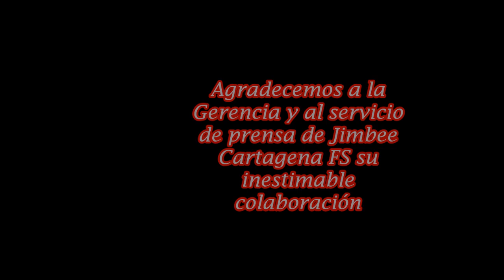LA ACTUALIDAD DEL JIMBEE CARTAGENA FS